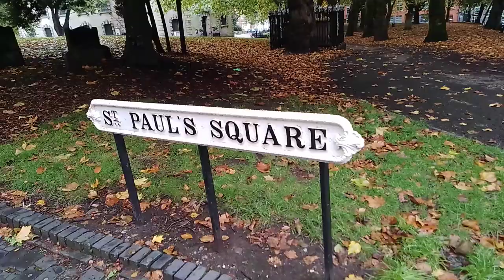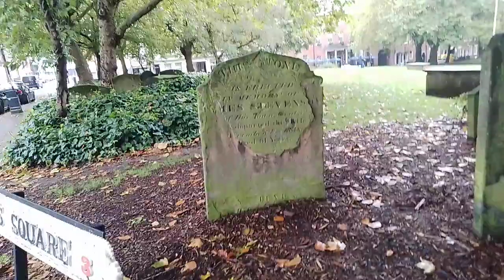AUTUMN COLOURS SAINT PAUL'S SQUARE WALK AROUND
BEAUTIFUL AUTUMN COLOURS. ALL  AROUND